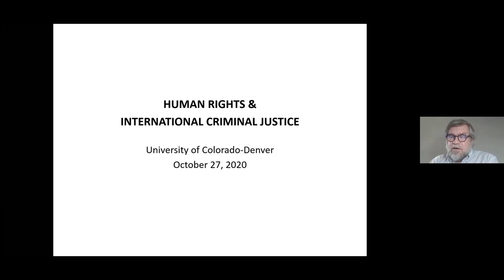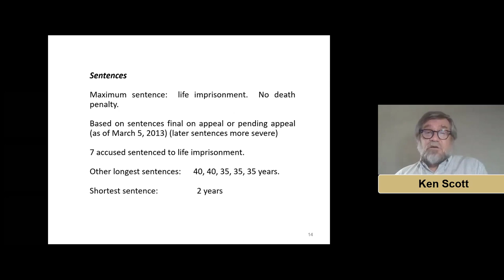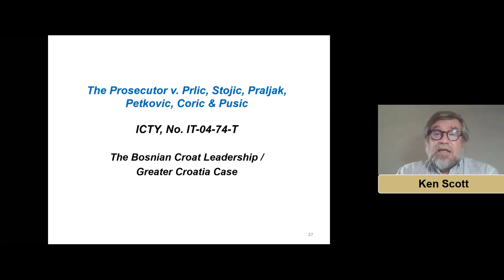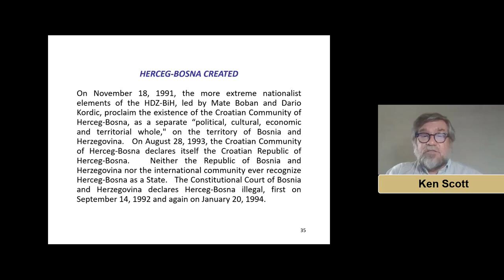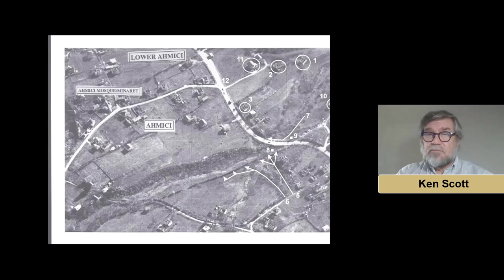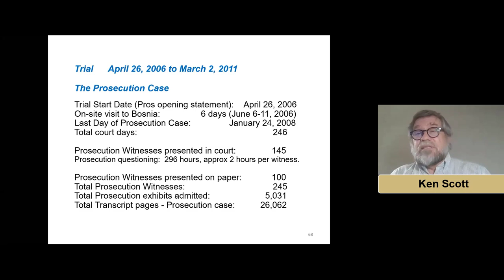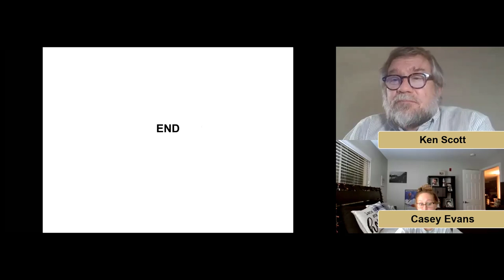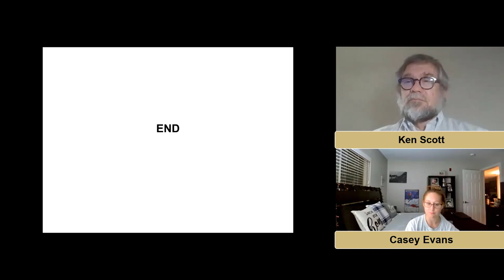Criminal Justice Series - 10-27-20 - International Human Rights and Prosecuting War Crimes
For the past few decades, there has been growth in international criminal justice, in part, because of changes to the structure of the international justice system and also because of greater concern for human rights violations and war crimes within States’ borders. In 1998, a statute was passed that led to the creation of a permanent International Criminal Court. After a relatively brief period of time prioritizing the prosecution of war crimes and legally responding to genocide, international justice seems to be fatiguing, with concerns about the effectiveness, costs, and amount of time taken by the investigations and trials. Are these concerns valid, and what are some of the possible responses?

Ken Scott has spent his career fighting large-scale injustices, from white-collar crime to human rights violations and war crimes. In his last trial at the Yugoslavia Tribunal, he convicted a prime minister, defense minister, two army chiefs of staff, the head of the military police, and another senior government official for war crimes involving ethnic cleansing. After serving for 12 years as a federal prosecutor in Denver, focusing largely on white-collar and environmental crimes, Ken and his family moved to The Hague, where he was a senior prosecutor for the International Criminal Tribunal for the former Yugoslavia for 14 years.

Since returning to Denver, he has engaged in wide-ranging human rights and war crimes legal practice, was appointed a UN Commissioner on Human Rights in South Sudan, and continues to act as a special prosecutor at the Special Tribunal for Lebanon, also in The Hague. He consults on various projects and engages in training throughout Europe, Africa, and the Middle East.

Join us for this hour-long talk by Ken Scott, followed by a Q&A segment.